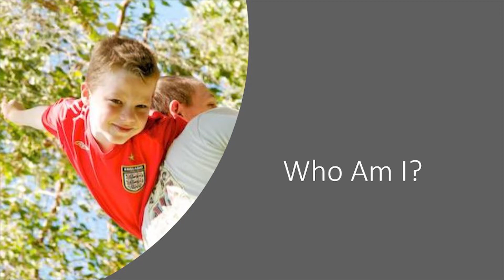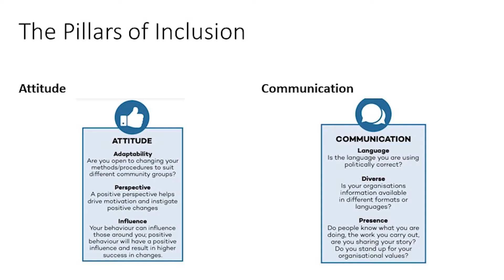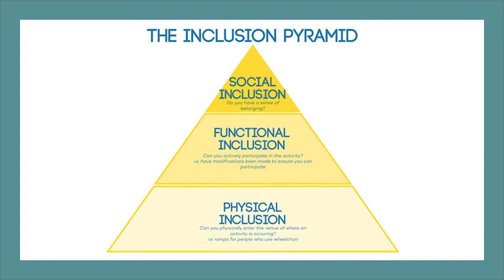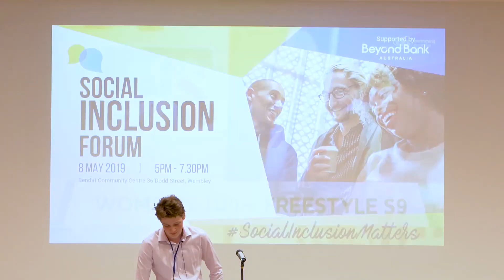Ben Popham - Social Inclusion Forum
8th May 2019
Bendat Community Centre, Wembley WA